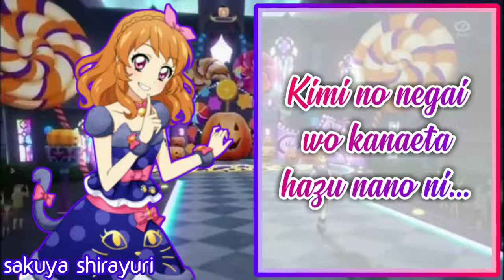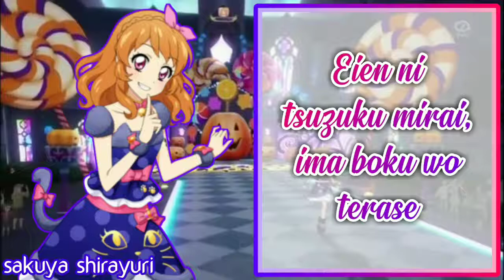Eternally Flickering Flame | Akari Solo Ver. | Aikatsu! | Short+Lyrics | HALLOWEEN SPECIAL 🦇🎃👻🍬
Hey guys!!!
First of all...
HAPPY HALLOWEEN!

I know I'm late in updating any videos... But I wanna confess something.
I've actually lost my motivation in watching Aikatsu and making videos on their songs.
I know, I haven't made many videos on them, and I'm already giving up but.
I have a pretty weak will...

But don't worry, I'm not stopping uploading videos. I'll stop once this channel is taken down. I had a channel before this one and it had 200+ subs, but then it got taken down and I started this one.

So. I'll continue making videos, every Sunday. And HAPPY HALLOWEEN AGAIN!

Thanks to Time Coaster for the audio again!

Render: lucy.kisaragi.tumblr

💜Social Media💜
            Anime: @sakuya_shirayuri_15
            Cover channel: @yosei_covers_
            BTS: @kim_yae_eun

Yeah that's all for now. Thanks again for the patience!!! And happy Halloween!

Bye!!